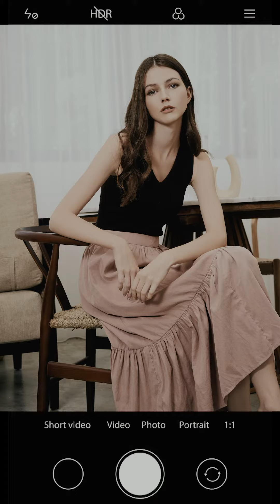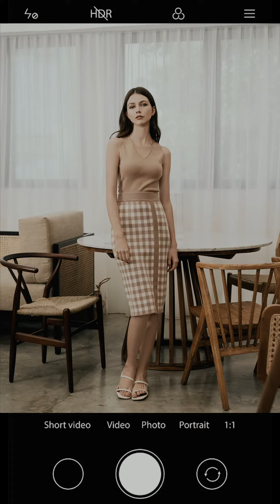26 September New Collection | The Softest Knits Ever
The top you will want to pair with everything.